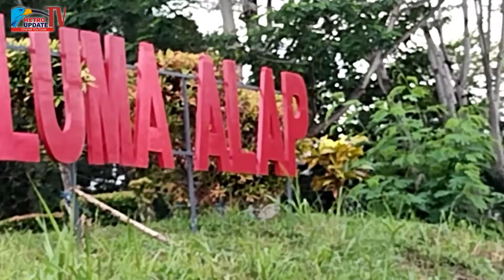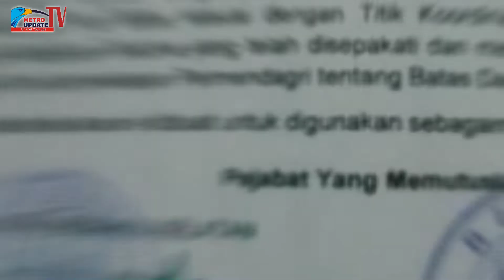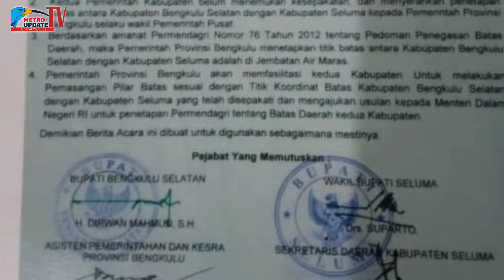Carut Marut Tapal Batas Dalam Program Catatan Tercecer Chairuddin MDK